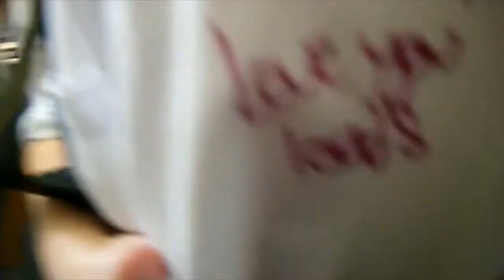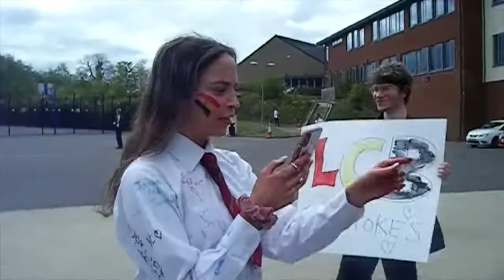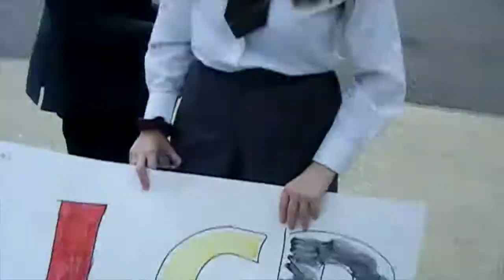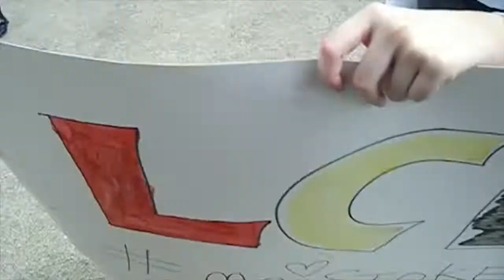Lagan College Leavers 2022 Part 1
I got a few videos throughout the day of one of our last days at Lagan College. i thought i'd upload this to be able to look back on in the future.